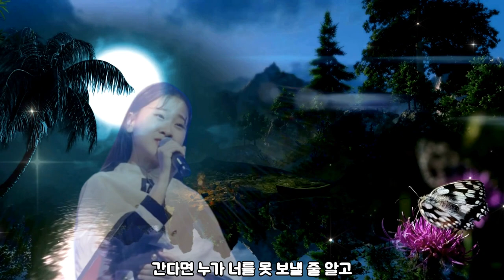김다현-가라지[가사자막.원곡나훈아